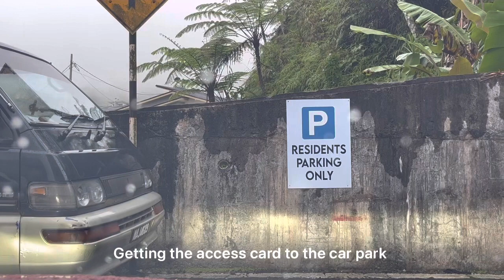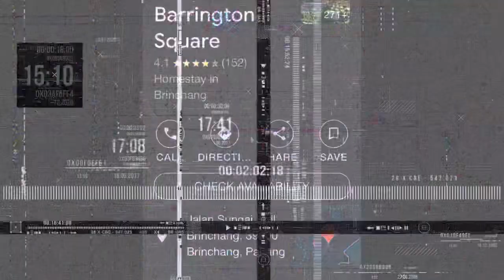We Always Stay Here Whenever We Are In Cameron Highlands.